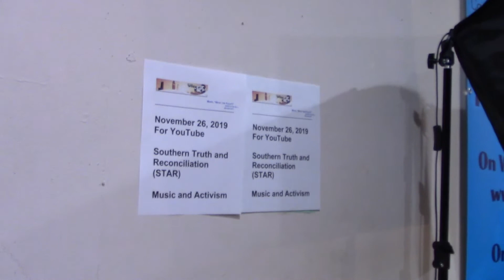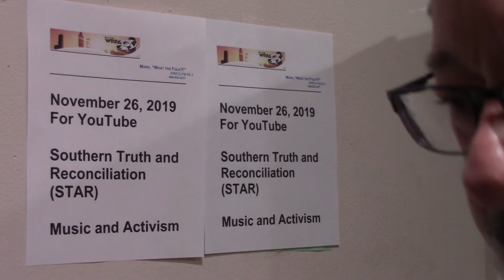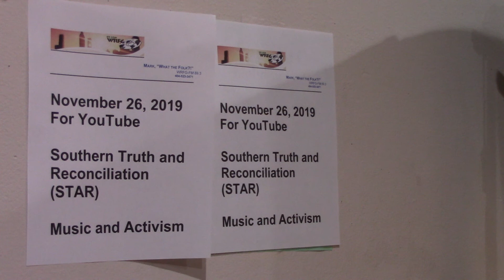Southern Truth and Reconciliation, STAR, on WRFG FM Atlanta on What the Folk?! Part 4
Members of Southern Truth and Reconciliation, STAR, discuss their organization and mission in healing wounds of the Civil Rights movement.

Rev. Trent Frank, Lieutenant Colonel, US. Army (Ret.)
Dr. Thee Smith
Dr. Andrew Sheldon
Dr. Kwesi DeGraft Hanson
Dr. Douglas Pratt
Ms. Sue Gilman
Miss Tracia Frank
Miss Anaya Mark
Mr. Simeon Frank